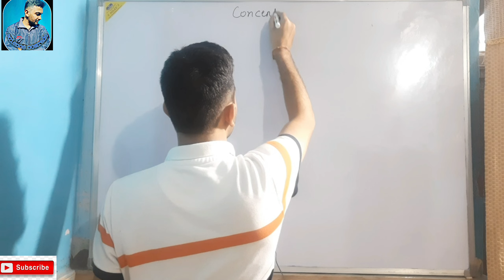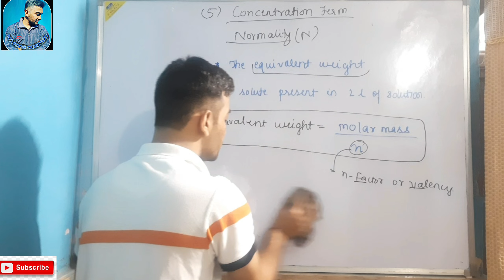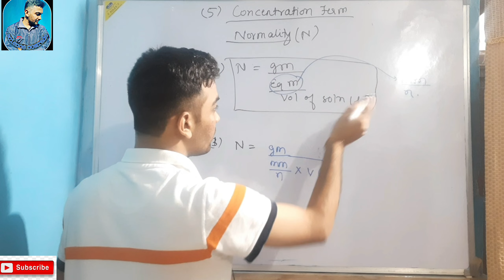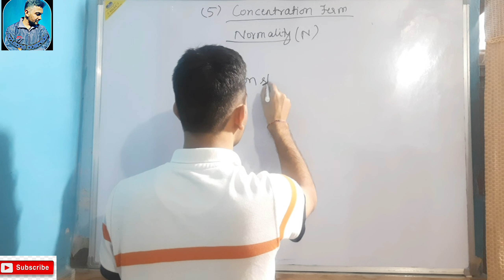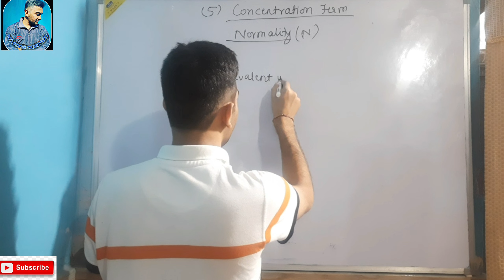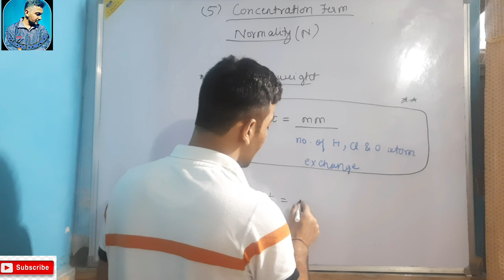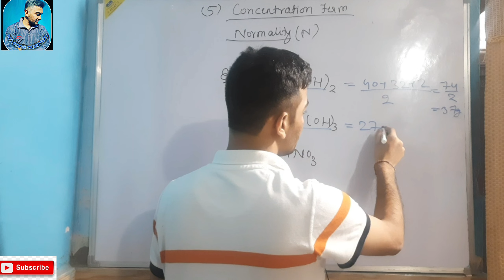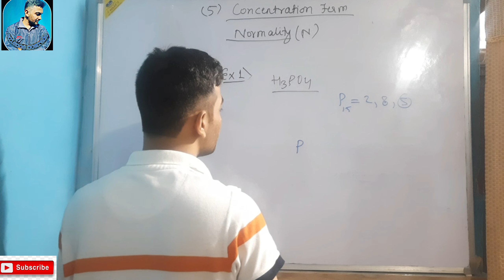PART-5 CONCENTRATION TERM ✍️ NORMALITY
SCIENCE_COMRADE launched a comrade batch for class 11 and 12 students those who targeting Boards, neet, jeemains, nda and cuet exam

✍️IN THIS VIDEO I AM GOING TO TEACH YOU A TOPIC
💎CONCENTRATION TERM

✍️THE TOPIC WHICH I COVERED IN THIS VIDEO ARE FOLLOWING
💎NORMALITY

I EXPLAIN THIS TOPIC WITH THE HELP OF REAL LIFE EXAMPLES IN A SIMPLE WAY I HOPE THIS WILL HELP YOU TO LEARN THE CONCEPT